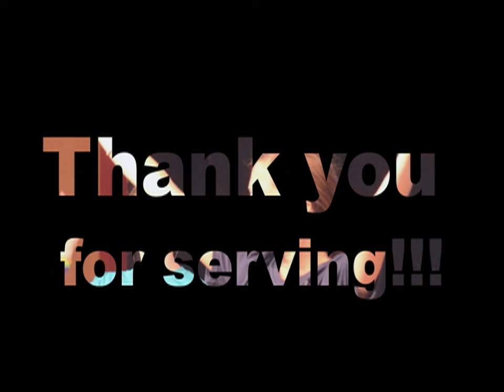Mega Sports 2017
4-Day community sports camp presented by Gaines Church. Thankful for the 200+ kids and 70+ volunteers who made this such an amazing week.